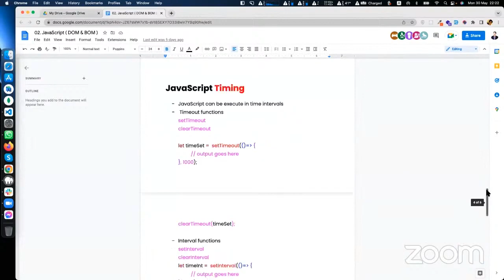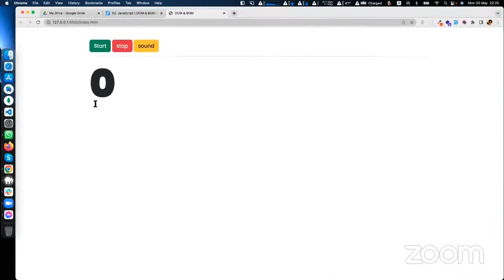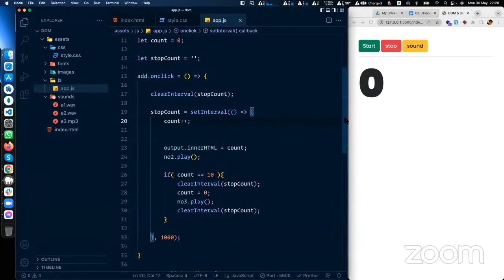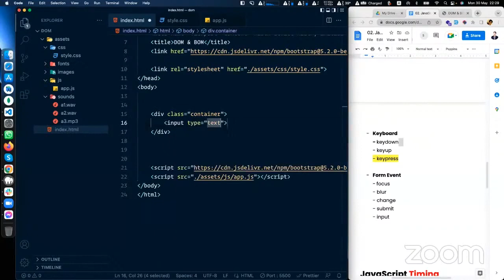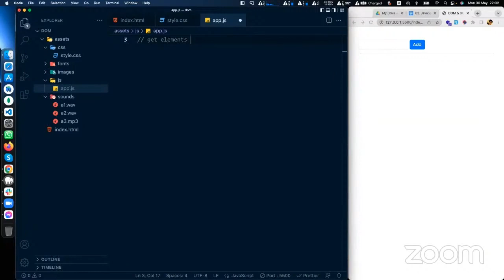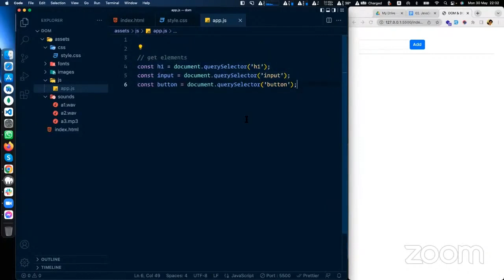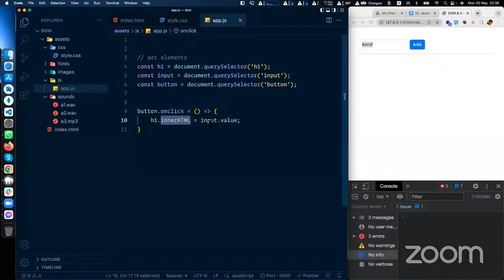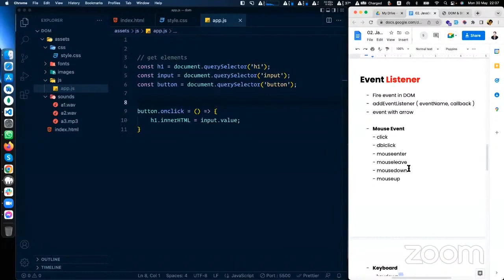JavaScript Live Class 14 part 1 | JavaScript Counter App || SoroBindu